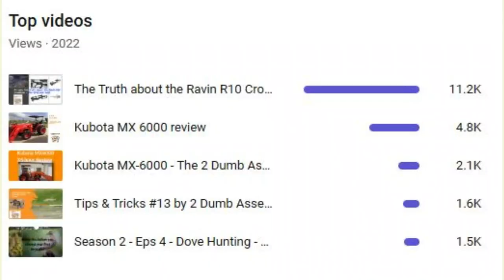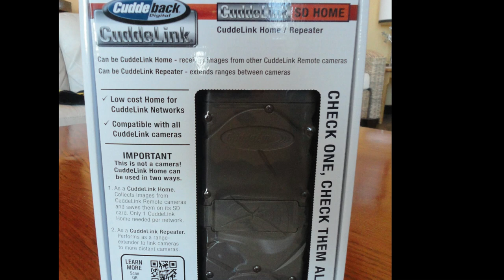Two Dumb Ass Year End Review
Tim and Joel explore the challenges and successes of the Midwest Hunting and Outdoors by 2 Dumb Assess during 2022. We look ahead to 2023 with several guests and exciting topics.  We appreciate you as listeners and the suggestions you have that help drive our show. Thank you and we look forward to the next year.

We are excited to share with you some great news.  We have partnered with TeeSpring to open a Midwest Hunting and Outdoors by 2 Dumb Asses store.  This offers secure payment and great pricing.  Please check it out.  We are continuing to add new products to that store.  We appreciate your support.

"As always, Be safe, have fun, and get outdoors"